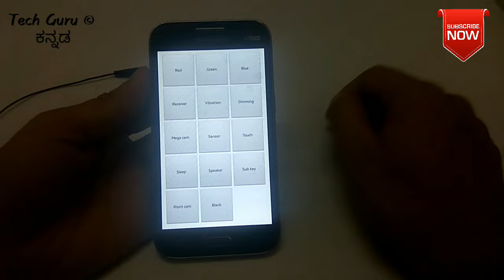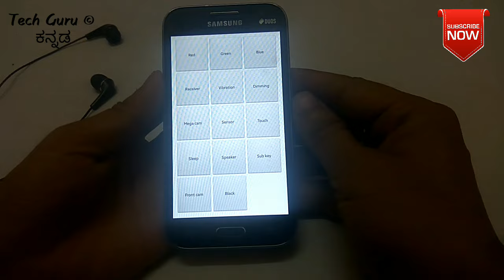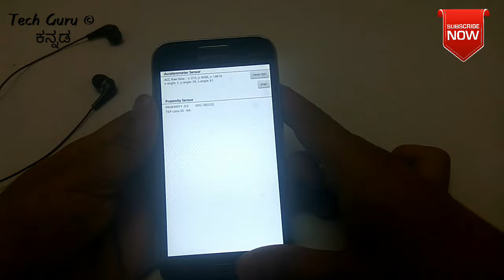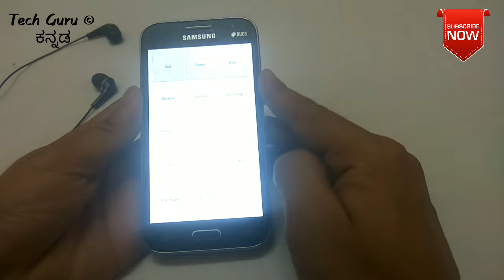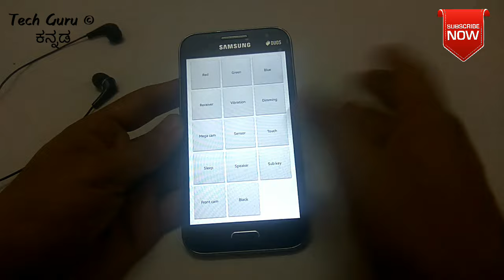ಕನ್ನಡ - Samsung Mobile Working Test | ಮೊಬೈಲ್ ಸರಿಯಾಗಿ ವರ್ಕ್ ಆಗ್ತಾ ಇದಿಯ Test ಮಾಡಿ | Tech Guru Kannada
ಕನ್ನಡ - Samsung Mobile Working Test Easily
Mobile ಸರಿಯಾಗಿ ವರ್ಕ್ ಆಗ್ತಾ ಇದಿಯ Test ಮಾಡಿ
Samsung Mobile Hardware Functioning Test

Tech information & tech news in Kannada
For more & latest Videos on Tech And Health

Jai hind , Jai Karnataka